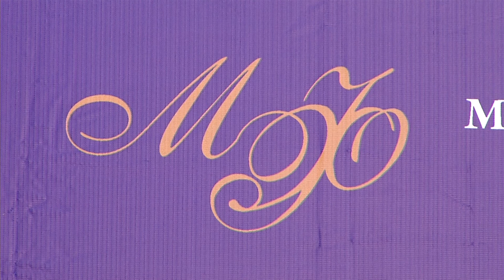Марина Кириллова в эфире «Альтеса»